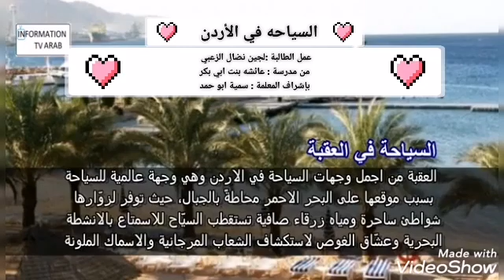لجين الزعبي ..السياحة في الاردن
Video from Black Sprit